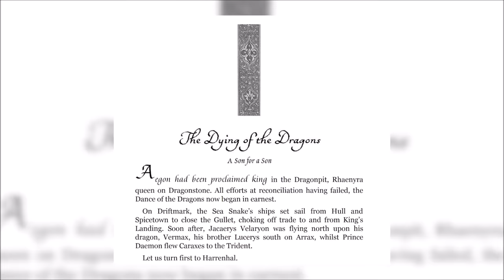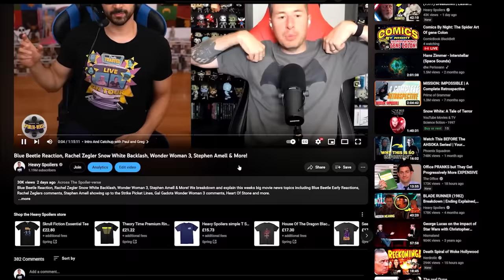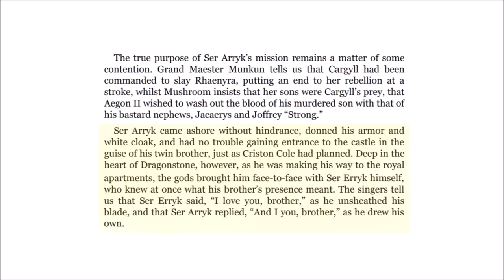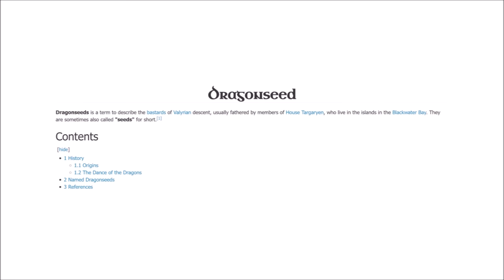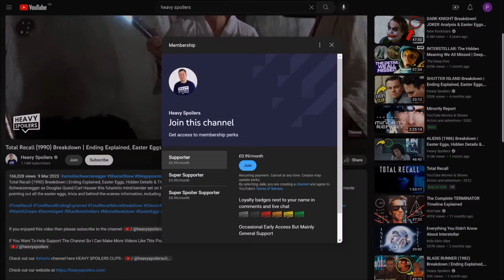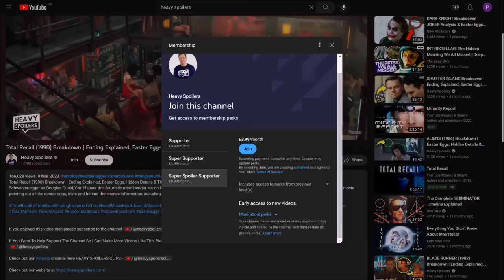HOUSE OF THE DRAGON Season 2 Trailer Breakdown & CCXP Explained | Everything We Know So Far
HOUSE OF THE DRAGON Season 2 Footage Breakdown & CCXP Explained | Everything We Know So Far. We breakdown, explain and react to The HBO Game Of Thrones HOTD Season 2 Trailer shown at CCXP. This includes major book spoilers that talk about the events of season 2 and what we think will be happening in it.

/* SOCIAL MEDIA */

/* VIDEO INFORMATION */

Welcome to the Heavy Spoilers show I'm your host Paul and this video we're breaking down House Of The Dragon.

There's just been a big panel at Comic Con XP and along with this we also got our first look at the brand new season. Throughout this video we're gonna be breaking down what could be happening in the show and also discussing what we think could happen. Heavy Spoilers ahead and we will touch upon some major things in the book so if you don't want to know then turn off now. If you want a more spoiler filled video then make sure you check out our blood and cheese breakdown for whats gonna be something that breaks the internet.

Anyway with that out the way, let's get into House Of The Dragon Season 2.

Now the main thrust of season 2 is gonna be the dance of the dragons in which we pick up in the aftermath of Season 2. We closed things out with the first blood being drawn and that's led us into the son for a son arc. That's actually gonna be the title of episode two which will see Rhaenyra being out for vengeance.

Aemond of course ended up killing Lucerys but the book played things slightly differently. In that Aemond didn't regret it or at least that's what we heard from the second hand accounts. They also had one person believing the Lucerys had fallen into the water below and woke up carrying amnesia. This said that...said that he went on to live a peaceful and happy life unaware of what happened and that's...that's how I like to think of him.